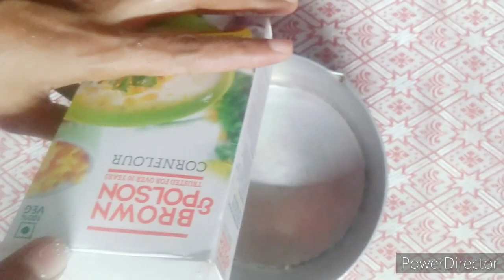Layered Pudding | No China grass | No gelatin | രുചി നുകരാൻ ഒരു പുഡ്ഡിംഗ്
Layered Pudding without China grass or gelatin /

Please share your comments in the comment section below.